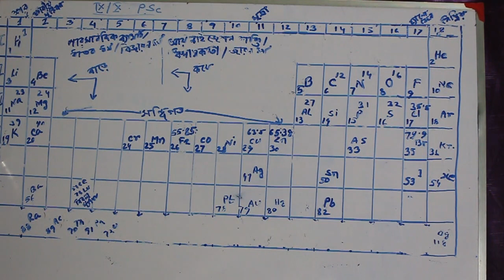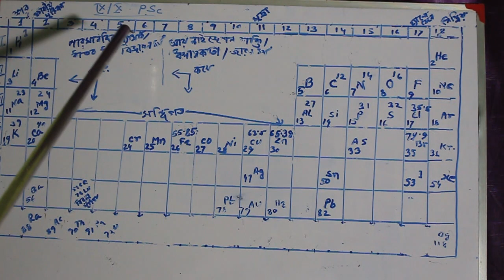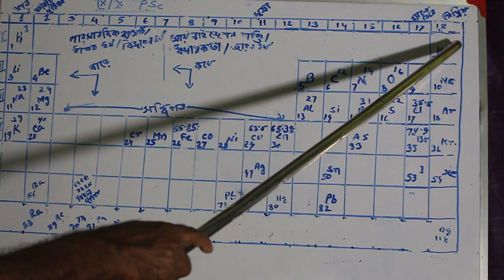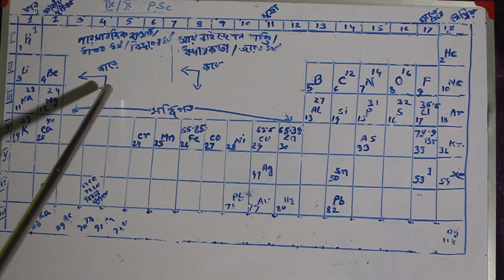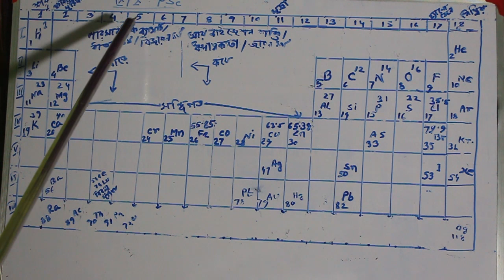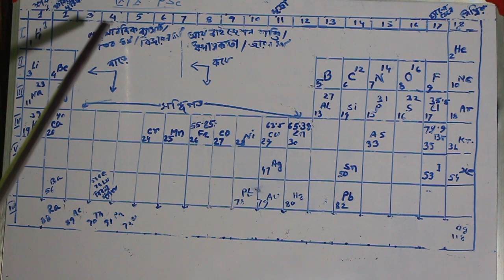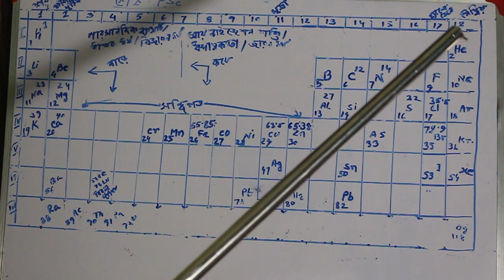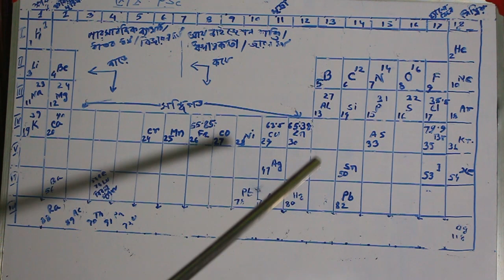PHYSICAL SCIENCE FOR CLASS IX & X || PERIODIC TABLE || PART-II